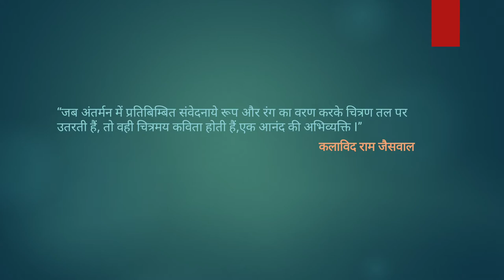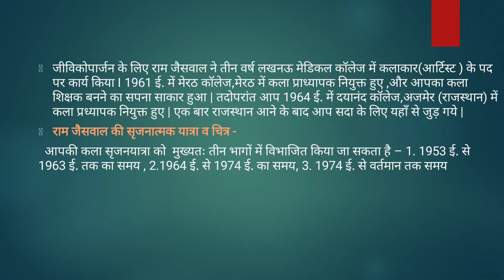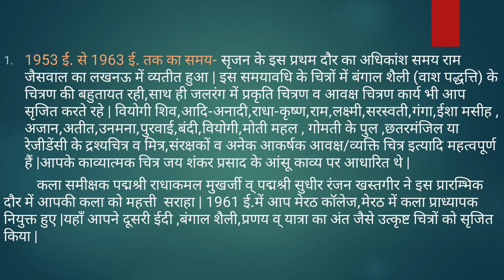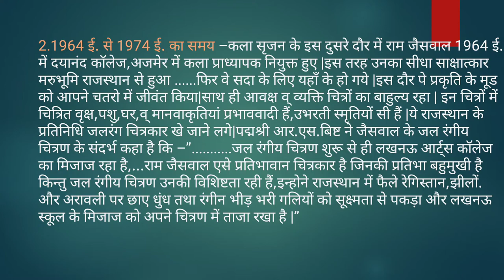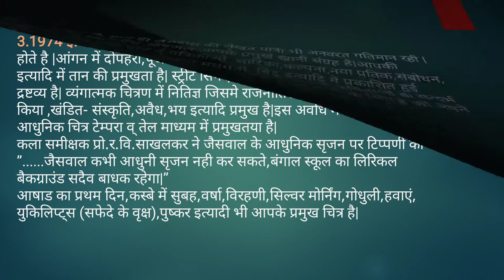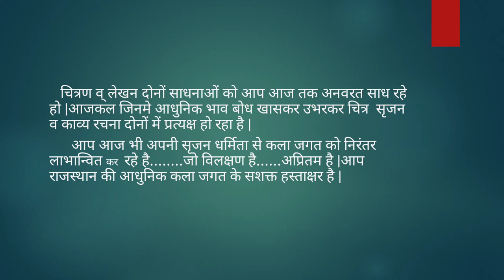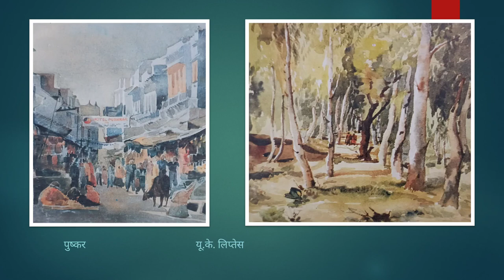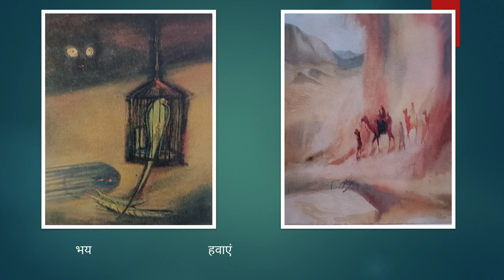राम जैसवाल, चित्रकार राम जैसवाल,Ram Jaiswal कलाविद राम जैसवालArtist Ram Jaiswal Painter Ram Jaiswal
colour Artist: Ram Jaiswal,painter Ram Jaiswal,Modern Artist Ram Jaiswal, Rajasthan Artist Ram Jaiswal, कलाकार राम जैसवाल, जलरंग चित्रकार: राम जैसवालचित्रकार राम जैसवाल, कलाविद राम जैसवाल, राम जायसवालArtist Ram Jaiswal, Kalavid Ram jaiswal,Ram Jaiswal:Modern Painter,Water colour Artist: Ram Jaiswal,painter Ram Jaiswal,Modern Artist Ram Jaiswal, Rajasthan Artist Ram Jaiswal, कलाकार राम जैसवाल, जलरंग चित्रकार: राम जैसवालकलायनTowards The Arts
कलायनTowards The Arts
कलायनTowards The ArtsकलायनTowards The Arts

चित्रकार राम जैसवाल, कलाविद राम जैसवाल, राम जायसवालArtist Ram Jaiswal, Kalavid Ram jaiswal,Ram Jaiswal:Modern Painter,Water colour Artist: Ram Jaiswal,painter Ram Jaiswal,Modern Artist Ram Jaiswal,कलायनTowards The Arts Rajasthan Artist Ram Jaiswal, कलाकार राम जैसवाल, जलरंग चित्रकार: राम जैसवालकलायनTowards The Arts

 colour Artist: Ram Jaiswal,painter Ram Jaiswal,